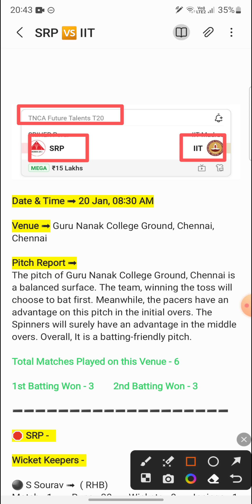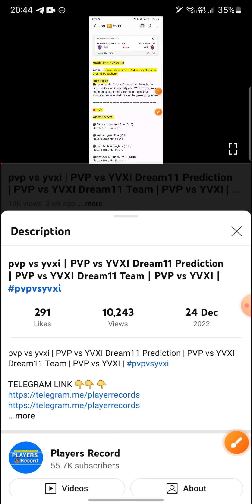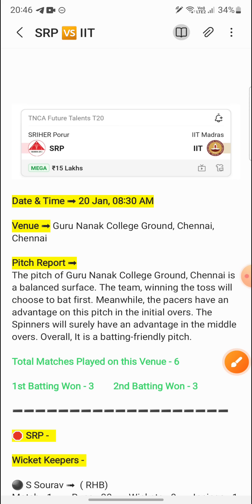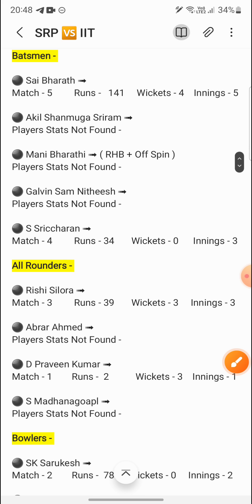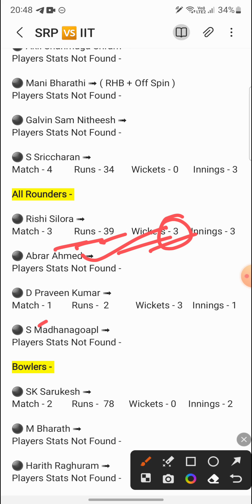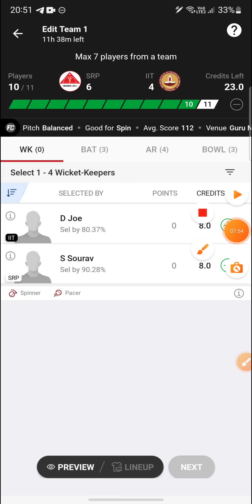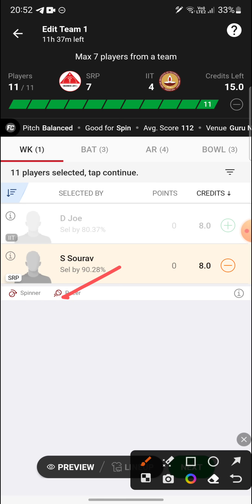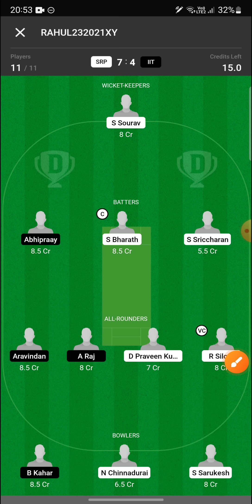SRP vs IIT | SRP vs IIT Dream11 Prediction | SRP vs IIT Dream11 Team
SRP vs IIT | SRP vs IIT Dream11 Prediction | SRP vs IIT Dream11 Team | srp vs iit

SRP vs IIT Dream11 Team
SRP vs IIT Dream11 Prediction
SRP vs IIT Dream11
SRP vs IIT Team
SRP vs IIT Prediction
SRP vs IIT Players Stats
SRP vs IIT Players Record
SRP vs IIT Stats
SRP vs IIT
srp vs iit
IIT vs SRP
IIT vs SRP Dream11 Prediction
IIT vs SRP Dream11 Team
SRIHER Porur Team
IIT Madras Team
SRIHER Porur vs IIT Madras
SRIHER Porur vs IIT Madras Team
SRIHER Porur vs IIT Madras Dream11
SRIHER Porur vs IIT Madras Dream11 Prediction
S Sourav
Sai Bharath
Akil Shanmuga Sriram
Mani Bharathi
S Sriccharan
Rishi Silora
Abrar Ahmed
D Praveen Kumar
M Bharath
Harith Raghuram
Nihal Chinnadurai
Dillen Joe
Abhipraay
Aman Singh-III
Karunakar-K
Sumanth Reddy
Aravindan
Arbin raj
Ashish Raghav
Bishal Kahar
Deepak Meena
Prajwal Jaybhay